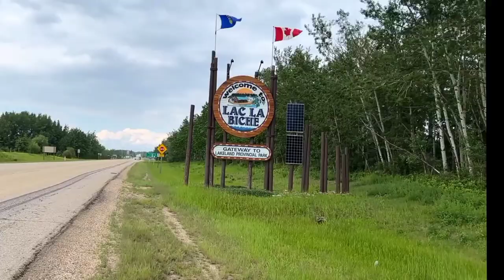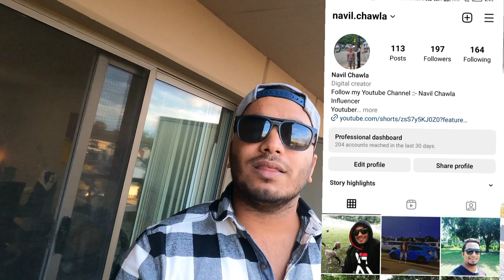PORTAGE COLLAGE 🇨🇦LAC LA BICHE🇨🇦 EASY PR IN CANADA 🇨🇦 INTERNATIONAL STUDENTS MUST WATCH🇨🇦🇨🇦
in this video, I will talk about Portage Collage and life in Lac la Biche, and what kind of job opportunities are available. for international students and how can you reach the city through Edmonton city.